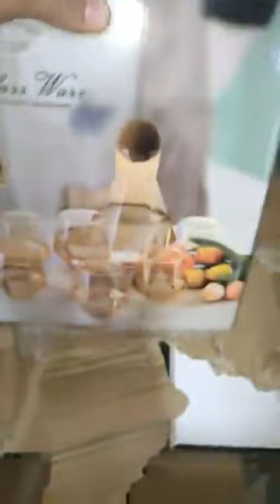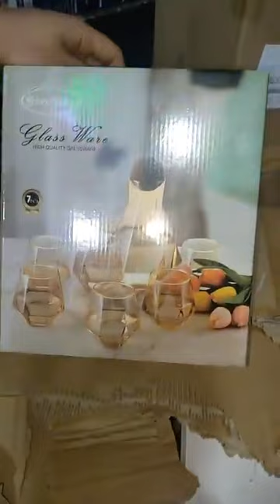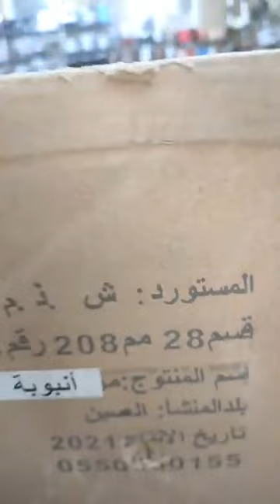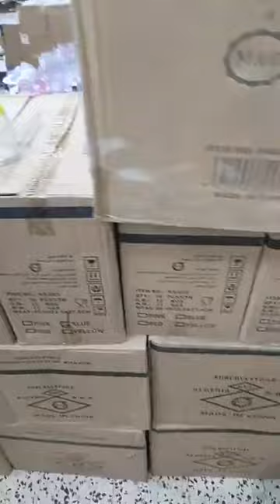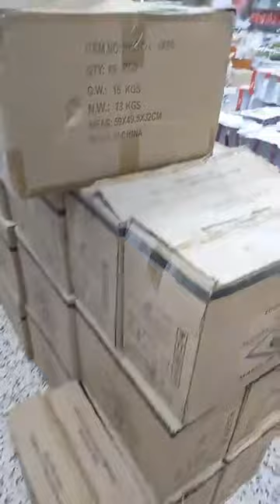جديد الأواني المنزلية عند بزار السلطان 😍تجهيزات_رمضان المحل في